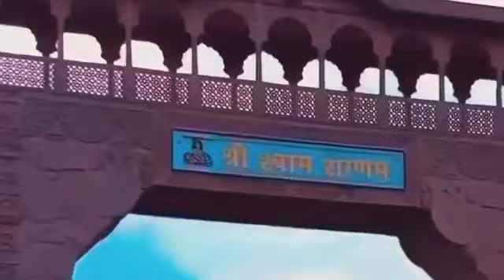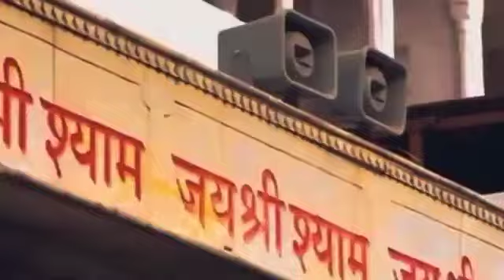khatu Shyam bhajn @sumitupmanyu1234